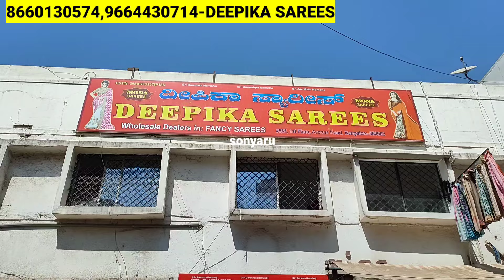Chickpet Bangalore Wholesale Designer Showroom Sarees/Festival&Gifted Sarees/Best Sarees Shopping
Shop Address 👇👇
Deepika Sarees
#555, 1st Floor, Opposite to Canara Bank, Avenue Road, Bengaluru-560 002

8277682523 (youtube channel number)